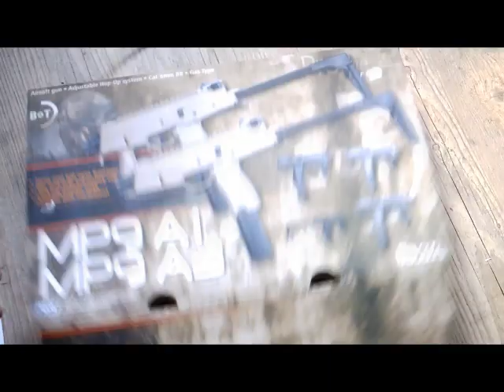MP9 A3 KWA. Présentation Française. Airsoft. (n°75)